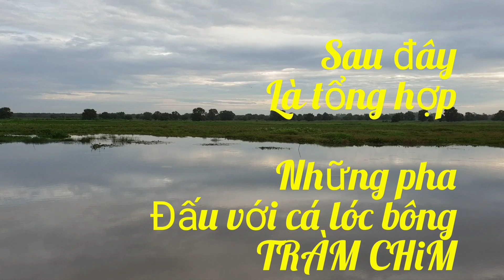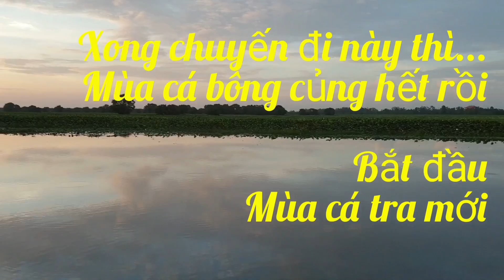Tổng hợp những pha đụng độ căng thẳng với cá lóc bông Tràm Chim | Săn bắt SÓC TRĂNG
Clip này là clip những lần đụng độ với cá lóc bông Tràm Chim, loài cá có hàm răng bén như dao.
 Năm nay Tràm Chim được mùa cá lóc bông quá đả, biết bao nhiêu cần thủ phải la làng , rối địa hình với nó.
 Hy vong năm sau sẻ tiếp tục có được mùa cá lóc bông như năm nay.